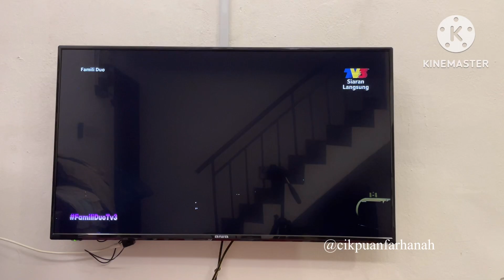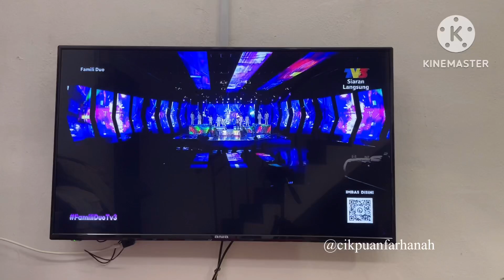FAMILI DUO MUSIM 2 (AKHIR) : ZAKI YAMANI & YAMANI ABDILLAH